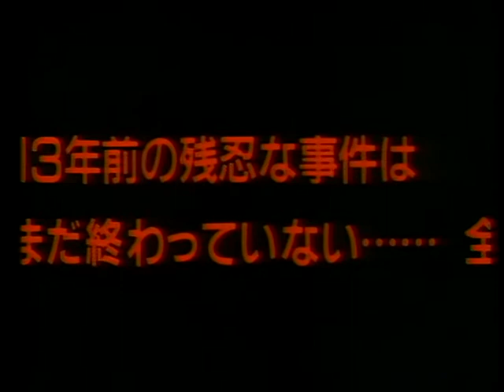TCM 2 Japanese Theatrical Trailer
Extra Feature on the Texas Chainsaw Massacre 2 Japan Laserdisc.